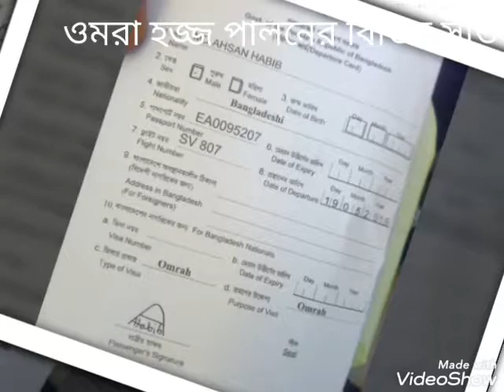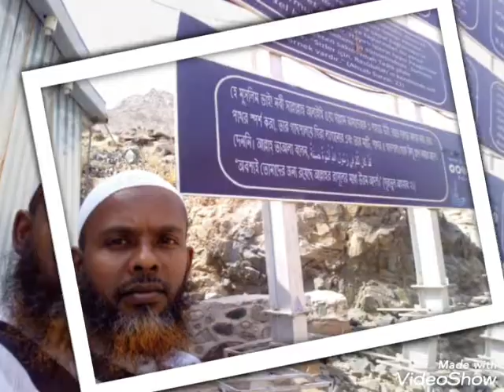ওমরা পালনে আমি মুহাম্মদ আহসান হাবিব ২০১৯